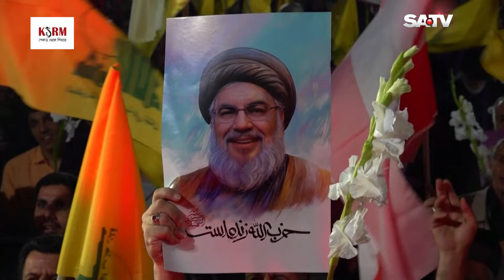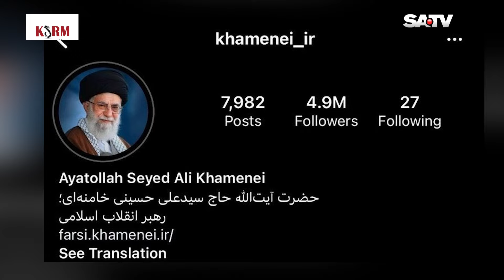ইসরাইলে ইরানি ক্ষে পণাস্ত্র হা মলায় গা জাবাসীর উল্লাস | Gazans Cheer | Iran Israel War| SATV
ইসরাইলে ইরানি ক্ষে পণাস্ত্র হা মলায় গা জাবাসীর উল্লাস | Gazans Cheer | Iran Israel Clash | SATV

SA TV Location:
Bangladesh